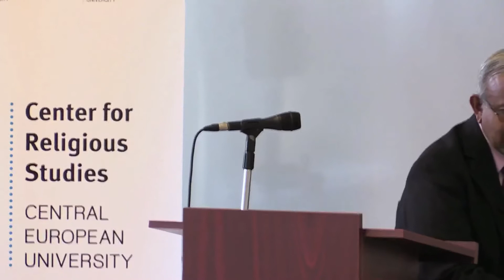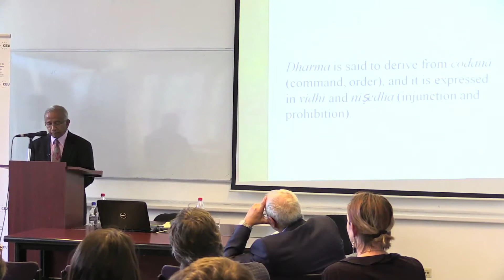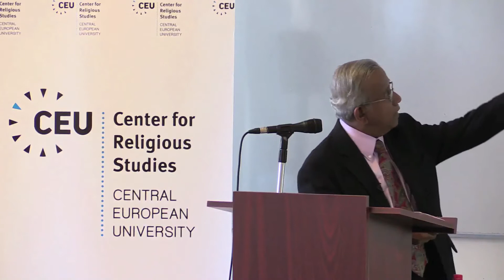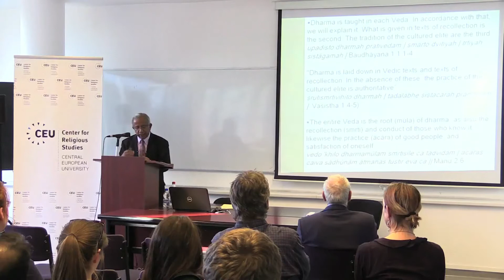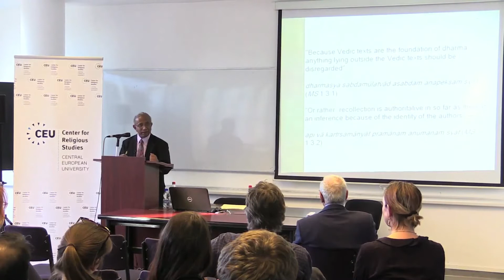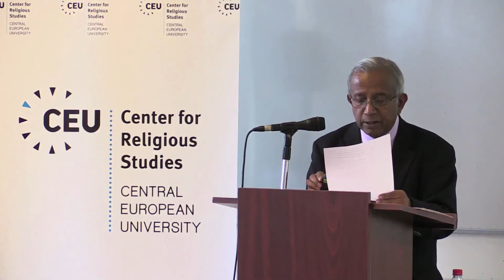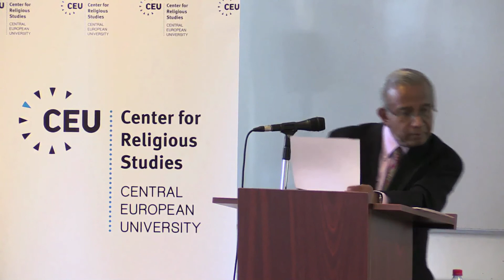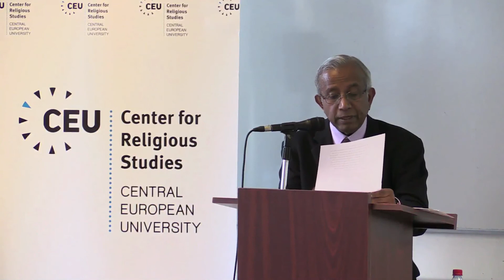Patrick Olivelle on Law, Religion, and Dharma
Law as rules of living was central to religion in India, whether it was Buddhism or Hinduism. A central term used to identify law was dharma, and it was a contested term. How do we come to know dharma; what is its epistemology?